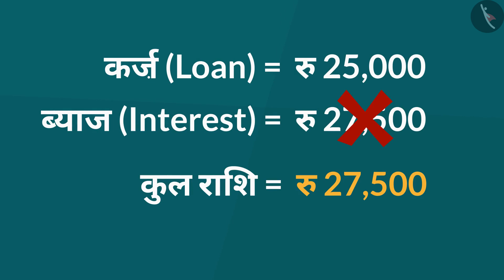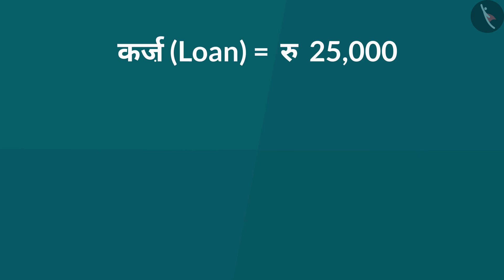पैसों का इस्तेमाल | Part 3/3 | Use of money | Hindi | Class 5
पैसों का इस्तेमाल | Part 3/3 | Use of money | Hindi | Class 5 | रुपये और पैसे  | कक्षा 5 | NCERT | मछली उछली

Use of money | Money | Grade 5 | NCERT | The Fish Tale

Welcome to part 3 of Use of money. In this video, we will discuss various misconceptions and/or common errors related to Use of money.